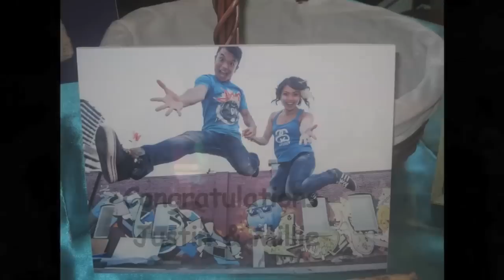Justin & Millie - Wedding Montage - August 9th, 2014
My friends Justin and Millie had a fantastic wedding on August 9th, 2014. A completely unforgettable night.
Congrats you two :)

Song: "Heaven In Our Headlights" by Hedley